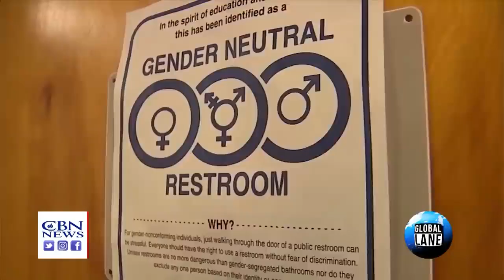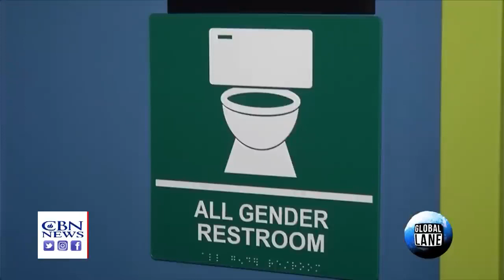'Consider Christian Schools' - Parents Warned - Loudoun County Radical Action on Bathrooms (NSKM)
CBN News : Sabbath Keepers Channel